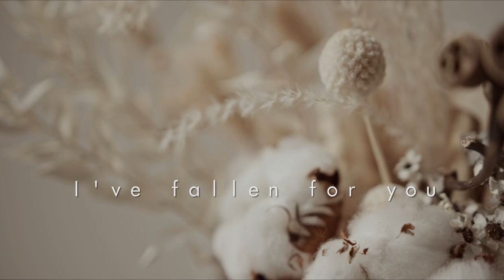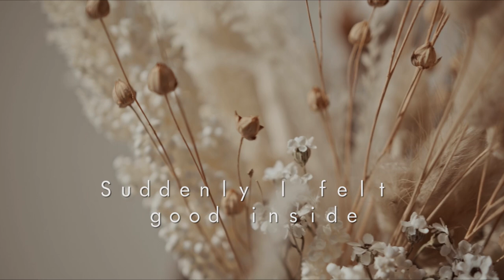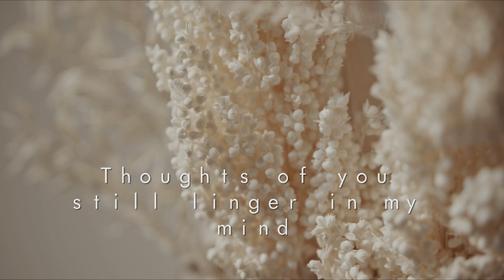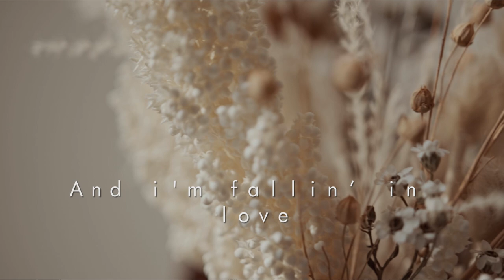Jamie Rivera - I've Fallen For You (Official Lyric Video)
Official Lyric Video - I'VE FALLEN FOR YOU